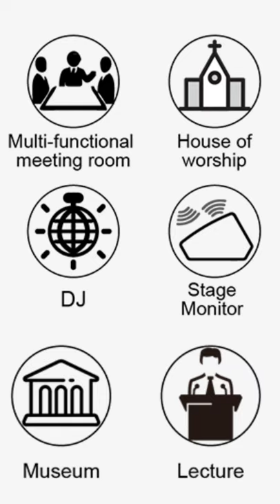Audiocenter SA312 Multi-functional stage monitor or dj speaker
Two combo inputs CH A (1-way XLR and Mono jack 6.35) are available in SA312, which can be switched between line input and microphone input. The audio port CH B(Mono jack 6.35 or a RCA port) is for the other sound resources like MP3, CD player, etc. There is 1-way signal input port for wireless bluetooth in it and the volume is controlled by terminal. The gain of CH A/CH B signal input is controlled by independent knob and 1-way master volume control knob. The four different audio sources can be parallel output with one-way XLR after mixed internally, and then sent to different speakers for sound distribution.

SA312 can be installed by steel wire. It can also be ground standing by coupling bar or three-feet stand. The pole mount is 35mm. Various accessories are offered for SA312 to meet different kinds of installs.